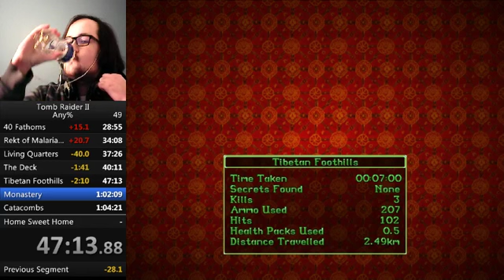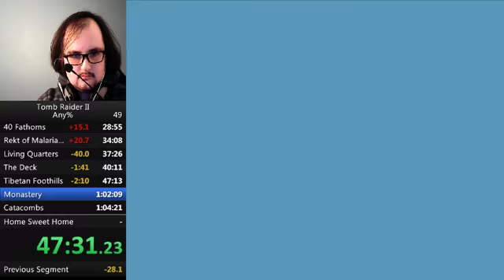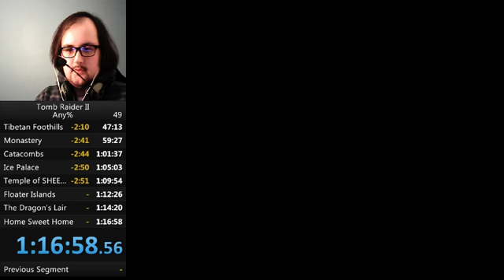Tomb Raider 2 Any% SS Speedrun in 1:16:58 (RTA)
Not too bad for my first completed run! I'll probably go back to this... maybe... it'll be very hard to get that WR. Also sorry about the screen tearing xD -- Watch live